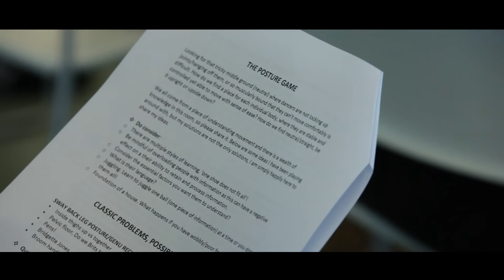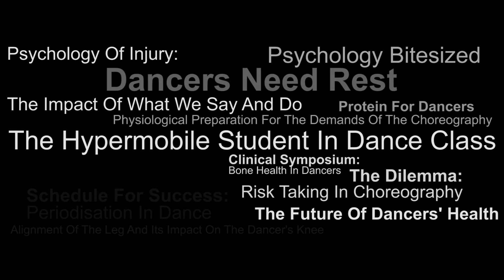Nicky Ellis – Osteopath and Dance Teacher, London Contemporary Dance School CAT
he session aims to create a platform for teachers and health care practitioners to share ideas on how to assist hypermobile students gain better alignment and develop an understanding of how to integrate this into the studio. Rather than focus on exercise prescription the session will explore practical, visual and kinaesthetic ideas that help students of varying ages understand optimal placement statically so that it can be applied dynamically. Areas to be addressed include, foot posture, sway back leg posture, lordotic spines, shoulder/scapula placement and elbow position. All information provided will be underpinned by sound biomechanical principles and current literature on best practice for hypermobile bodies.